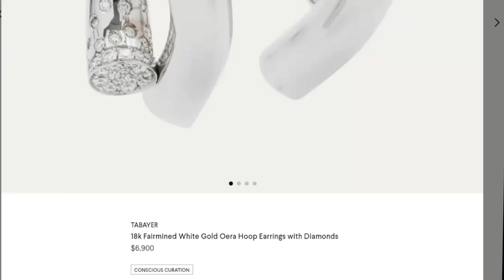jlo Jennifer Lopez White Gold Diamond Tennis Necklace Real Price